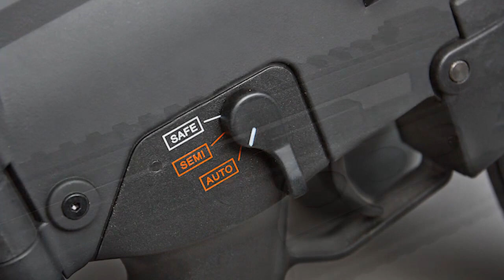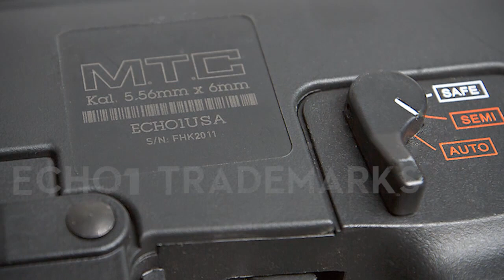Echo1 MTC2 Airsoft AEG - PyramydAir.com - Tominator's Slideshow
Tominator created a little slideshow to show off all the features packed into the Echo1 MTC2 Airsoft AEG.

All music created by Daniel Barachkov, used with permission.